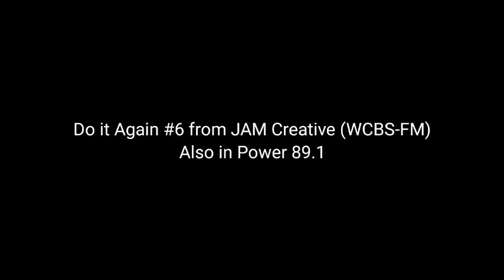JAM Creatives Do It Again Cut 6 used in WCBS 101.1 and Power 89.1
One of the old account (that have Do it Again jingle cut 6 that features RJFM and Power 89.1) had this before it disappears.